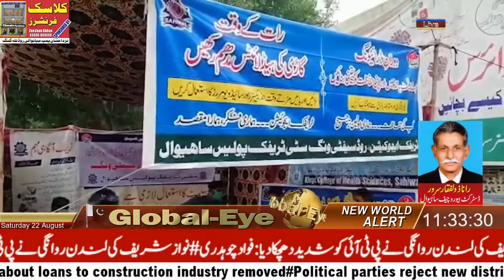ٹریفک قوانین آگاہی مہم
ساہیوال ڈی ایس پی ٹریفک میاں آصف کمال کے احکامات کی روشنی میں ویگن سٹینڈ بس اڈوں رکشہ اسٹینڈ ٹریفک قوانین پر عمل درآمد کروانے کے سلسلے میں ٹریفک پولیس کی طرف سے ٹریفک قوانین آگاہی مہم شروع کردی گئی